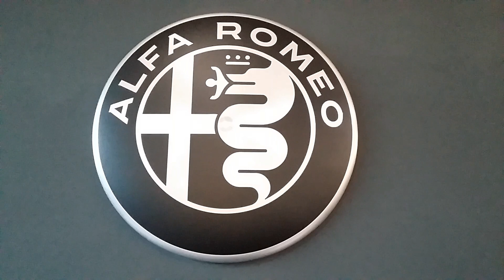Nocturne : New Alfa Romeo Giulia - Competizione YM 2023 & Alfa Romeo Stelvio - Sprint YM 2023.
Nocturne : New Alfa Romeo Giulia - Competizione YM 2023 & Alfa Romeo Stelvio - Sprint YM 2023 @ Belgium.